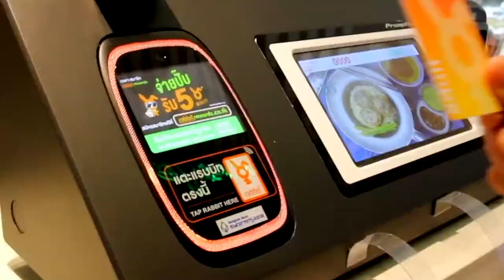สวัสดี BTS: Thai Taste Hub Mahanakhon CUBE